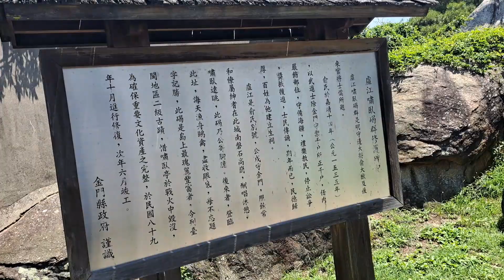金門金城鎮金門城10:55分拍攝明代和清代的虛江嘯臥碣群，和一座被重建的嘯卧亭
112/6/20金門金城鎮金門城10:55分拍攝明代和清代的虛江嘯臥碣群，和一座被重建的嘯卧亭